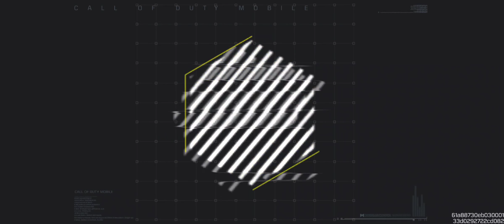31 tháng 1, 2022